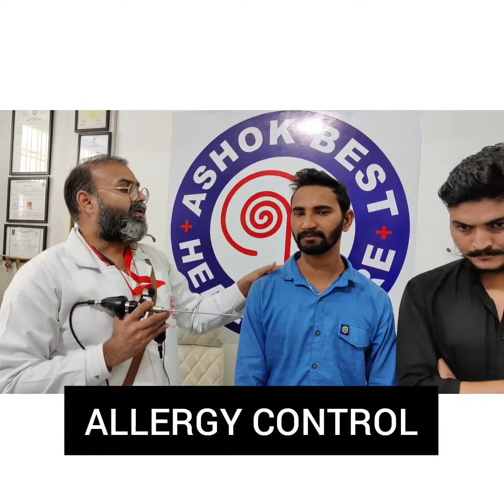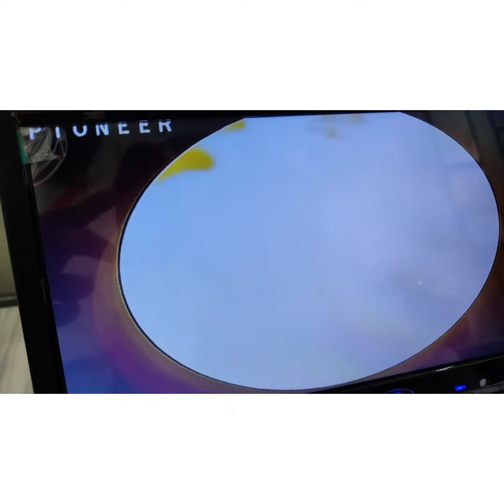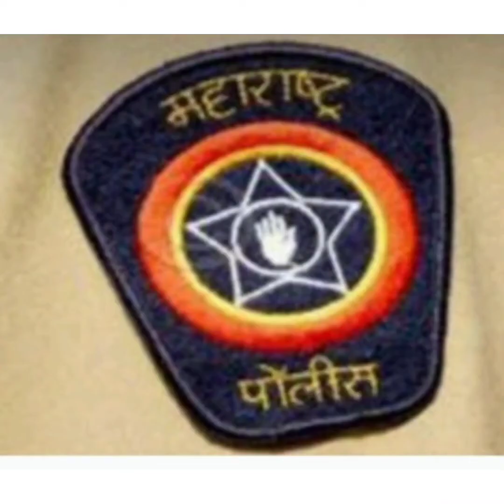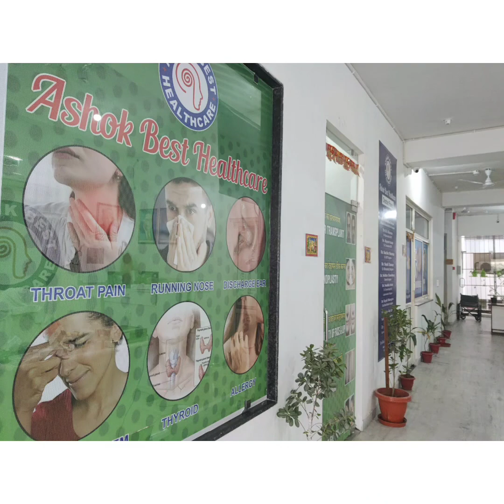कान के ऑपरेशन के बाद !क्या एलर्जी प्रभावित कर सकती है ऑपरेशन को?ashokbest